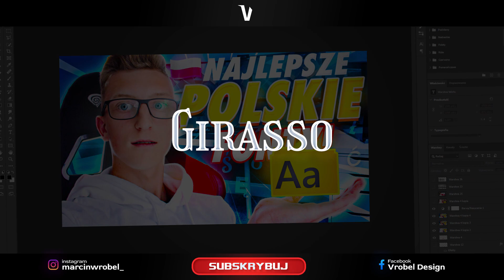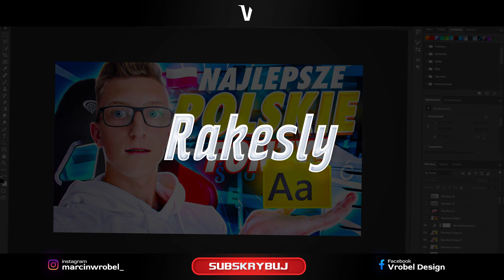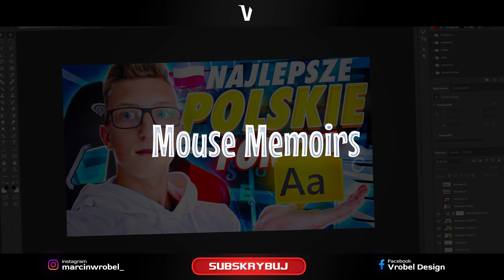NAJLEPSZE FONTY Z POLSKIMI ZNAKAMI! 🇵🇱 [ZA DARMO!]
100 LIKE = KOLEJNY ODCINEK!👍

Wszystkie fonty użyte w tym filmie są zupełnie darmowe!

Zostawiając ✅SUBSKRYPCJĘ | 👍LIKE | 💬KOMENTARZ wspierasz moją twórczość :) TO MEGA MOTYWUJE!!

Dodatkowe tagi: Google Font, fonty , Polskie fonty, Fonty z polskimi znakami, najlepsze fonty, Best fonts, czcionka,najlepsze czcionki do grafik,najlepsze,najlepsze czcionki do pixellaba,darmowe czcionki,pobierz czcionki,fonty,jak nauczyć się czcionki,czcionki do pobrania,poradnik,czcionka za darmo, font,fonts,dafont,free fonts,font design,dafont best fonts,ainsi font,best fonts,serif fonts,best free fonts,sans serif fonts,aesthetic fonts,ifont,fonts for photoshop,ios font,zfonts,font pack,nama font,ui fonts,free fonts for designers,best fonts free download,font arama,font style,font keren,font bulma,gfx fonts,top fonts,joint,font family,desain font,font quotes,iphone font,change font, best fonts for designers,best free fonts,fonts for graphic design,best free fonts for designers,graphic design,best fonts for thumbnails,best free fonts for graphic design,best graphic design fonts,best fonts for photoshop,best fonts for youtube,best fonts,graphic designer,best free fonts for youtube,fonts,best logo fonts,best professional fonts,best fonts for banners,best fonts for editing, best fonts,best free fonts,best fonts to use,best logo fonts,fonts,free fonts,best fonts for logos,best fonts for youtube,best fonts for designers, edycja czcionki,fontcreator,polskie znaki,poland,poland country review,fontlab,typografia,liternictwo,glyph,polskie znaki,polskie litery,, najlepsze czcionki,najlepsze czcionki do grafik,najlepsze czcionki do bannerów,fonts,best font,bold font,best font for designers,montaż filmu,educational,best font for graphics designer, uczmysię,birdfont,czcionka,font,krój,edytor,truetype,samouczek,tutorial,czcionki,spolszczanie,spolszczanie czcionek,jak spolszczyć,font creator,fonts,tutorial, best bold fonts,font,top 10 fonts,font pack,best graphic design fonts,best fonts for thumbnails,best free fonts for designers,best free fonts to use for graphic designs,best professional fonts,best fonts for photoshop,top fonts,best text fonts, banner,banners,how to make a youtube banner,channel banner,youtube banner,banner editing,banner template,banner tutorial,how to make a banner,how to make youtube banner,how to create a youtube banner,banner design, banner,jak zrobić baner na yt,jak zrobić baner,jak zrobić banner na yt,jak zrobic baner,baner,jak zrobic banner,jak zrobic banner na yt,jak,jak zrobić tło na youtube,jak zrobić banner na telefonie,jak zrobić banner na kanał youtube,jak zrobić,jak zrobić baner w photoshopie,jak zrobic baner na youtube,banner yt,jak zrobić banner,jak zrobić banner gtav,jak zrobić banner, czcionki,czcionka,czcionka do wgrania,czcionka do gimpa,czcionka do gimp,jak wgrac czcionke,czcionki do pobrania,czcionki do zeszytu,pobierz czcionki,czcionki do photoshopa,gimp czcionka,czcionka poradnik,jak miec nowe czcionki,obs jak wgrac czcionki,gimp jak wgrac czcionki,czcionka do photoshopa,czcionkĘ,poradnik czcionka do gimpa,dodać czcionkę do gimpa,top 5 czcionek,top 5 czcionek do photoshopa, fonty z polskimi znakami